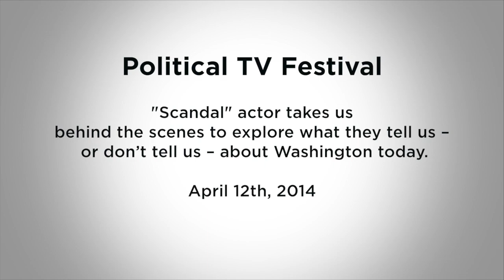IOP Political TV Festival Session #4 - "Scandal"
"Scandal" actor Jeff Perry takes us behind the scenes to explore what political television shows tell us --or don't tell us -- about Washington today. Moderated by Huffington Post Television Critic Mo Ryan.